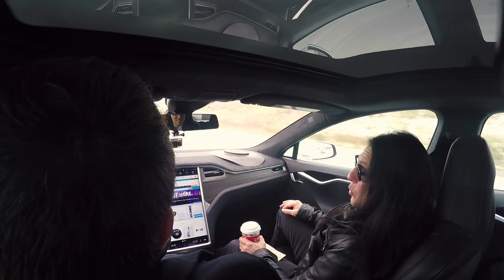Mike Mangini Recalls Steve Vai Sending Fire Garden Suite Days Before Recording (Rockstars In Cars)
Mike Mangini remembers when Steve Vai sent him Fire Garden Suite days before recording.

Mike Mangini: Rockstars In Cars (visiting Cosmo Music) Web Series,

We picked up drum legend Mike Mangini of Steve Vai, Annihilator, Extreme, and Dream Theater fame from his hotel downtown and drove him up to Cosmo Music. We talked a whole lot of drums, feuded over hockey, and had a surprise street-side moment on the way.

Mike Mangini (front passenger)
Mark Hebert, CEO Cosmo Music (driver)
Paul Luis, Cosmo Music (back behind front passenger)
Neil Shukla, Cosmo Music (back behind driver)

Recorded en route to Cosmo Music on November 11, 2017.

ABOUT MIKE MANGINI
Before his time with Dream Theater, Mike Mangini has built up quite the impressive drummer's resume. Mike was a former faculty member at the Berklee College of Music, has also played for bands and artists such as Steve Vai, Annihilator, Extreme, and James LaBrie, and has set five World's Fastest Drummer records.

60,150 sq ft store offering the largest stock in Canada

Unforgettable performances.

CONTACT COSMO:
10 Via Renzo Dr, Richmond Hill, Ontario, Canada, L4S 0B6

Over 50 Years of Helping You Make Music